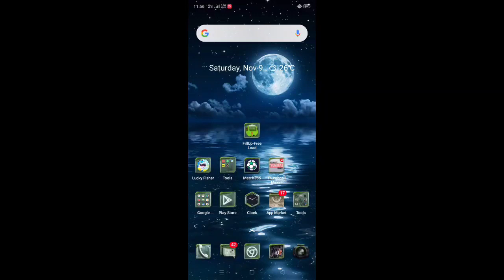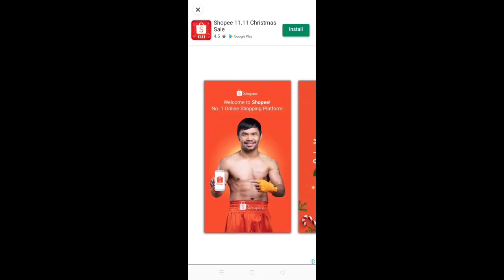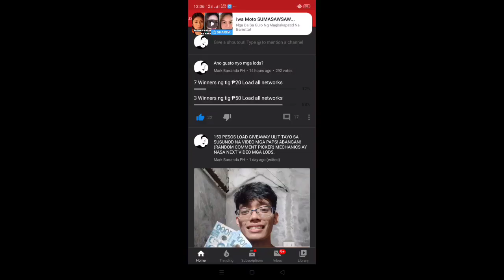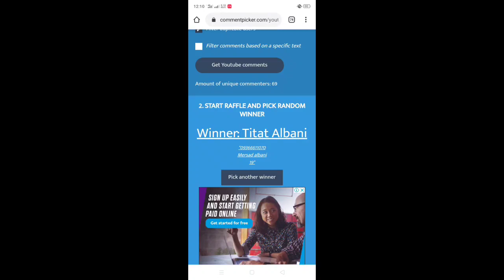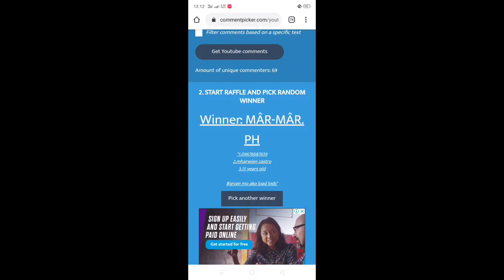PANIBAGONG FREE LOAD APP NANAMAN MGA LODS! + GIVEAWAY ANNOUNCEMENT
Isa nanamang bagong free load app ang ishashare ko sainyo ngayon! Watch the full now lods!

Meron sya sa play store mga lods! Search nyo nalang